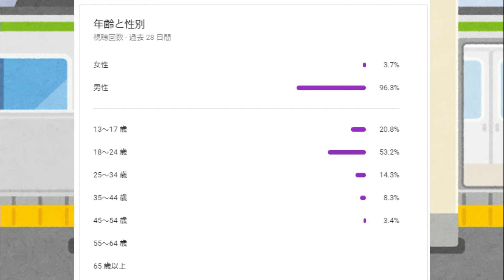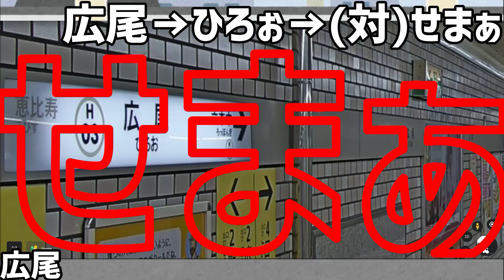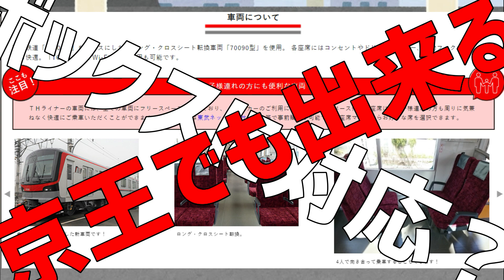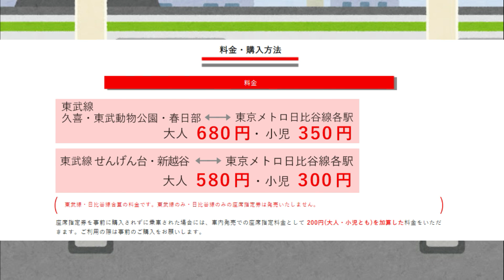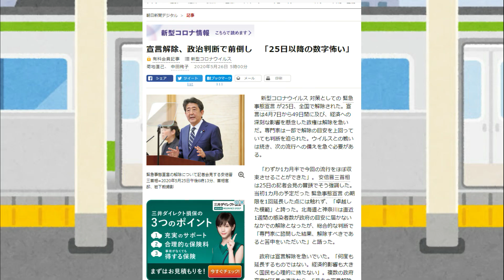【これで完璧】THライナーの全てを徹底解剖！乗る前にみとけ！ #17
動画の終盤にある「日曜日はスーツ氏動画の再編集をやります」
という発言ですが、今後を考え投稿をやめることにしました。

※この動画は外出を勧めるものではありません。

6月6日に出る「THライナー」の中身を徹底解剖していきます。
利用される方はこれを見てしっかり確認しておきましょう！

当チャンネルはもともと鉄道チャンネルだったため主に鉄道を扱っていますが、
コメント欄で企画のご要望があれば実現したいと思います！

twitterでは動画の更新情報、その他動画にするまでもない内容を気ままに投稿しています。